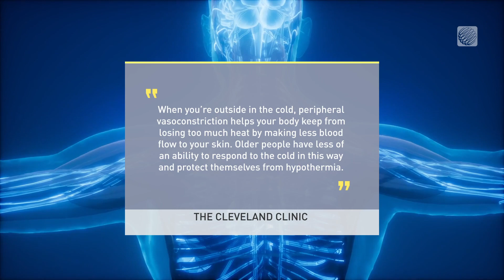Are You More Sensitive to Cold? There's Science Behind That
Can some people feel the cold more than others? The Weather Network's Kim MacDonald has more on climatization.